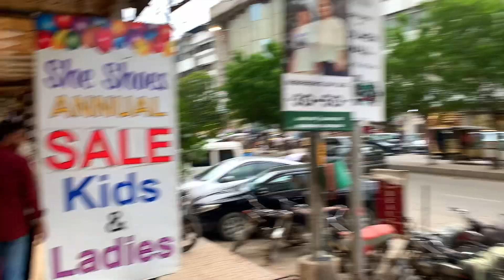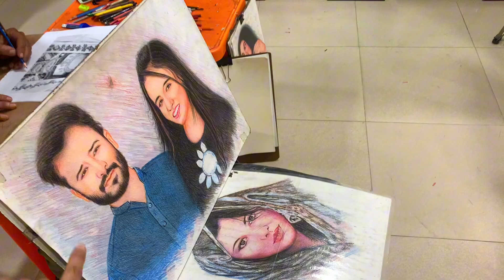SHOPPING KI BOHAT SAARI | SLIPPERS AT REASONABLE PRICES 😍